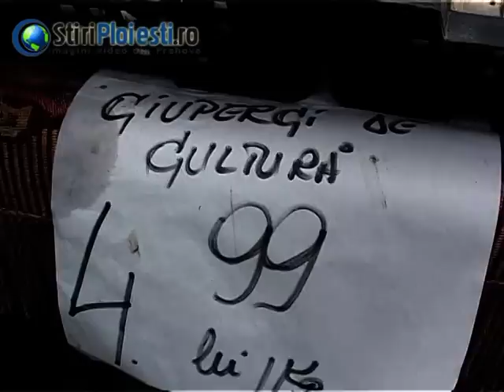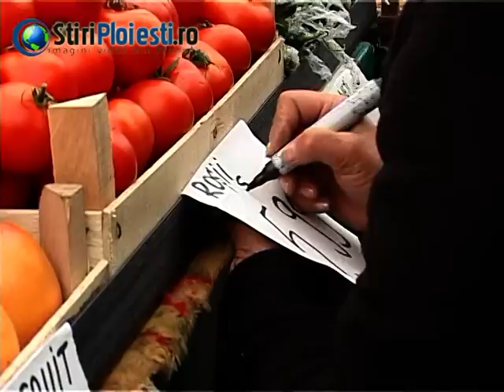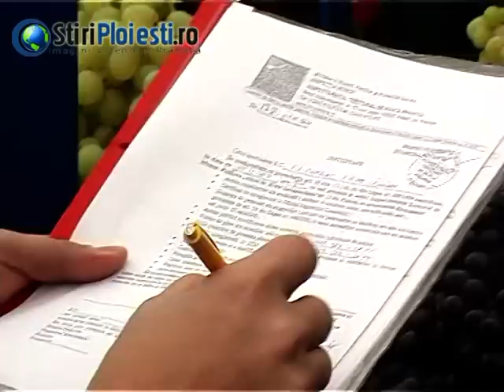Cum se fura la cantar in piata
Ar fi bine să vă gândiţi de două ori înainte, dacă doriţi să vă faceţi cumpărăturile din piaţa centrală din Ploieşti, şi asta pentru că riscaţi să cumpăraţi fructe şi legume stricate dar şi să vă treziţi că aveţi în sacoşă mai puţin decât pentru cantitatea achitată. În doar jumătate de oră, echipele de control formate din inspectori de la Protecţia Consumatorului dar şi a Serviciului de verificare metrologică au găsit o serie întreagă de vânzători care aveau spre comercilizare marfă stricată şi fără a  avea scris la vedere ţara de origine.
Mai mult, aceştia au fost prinşi că îşi înşelau la cântar cumpărătorii, cu câteva grame.
Echipele de control au luat imediat măsura opririi activităţii celor prinşi în neregulă dar şi aplicarea de amenzi de până la 30 de mii de lei pentru neregulile constate.